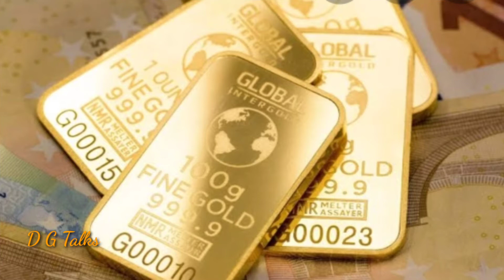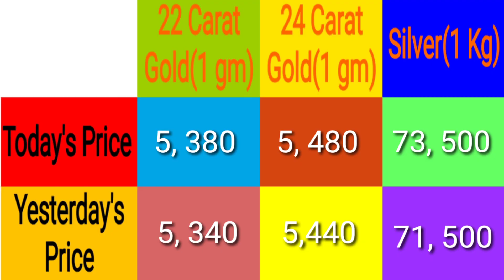Today's Gold Rate || Gold Price in Telugu